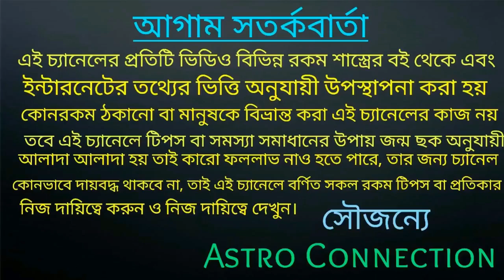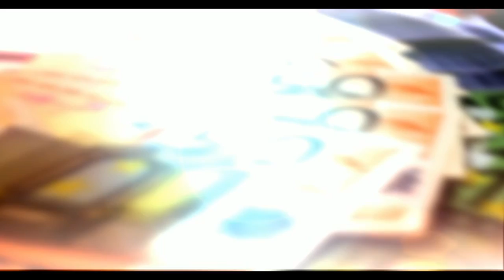মঙ্গলের রাশি পরিবর্তনের ফলে ভাগ্যবান 3 টি রাশি হতে চলেছে মালামাল।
এই ভিডিওতে আপনারা জানতে পারবেন মঙ্গলের রাশি পরিবর্তন এর ফলে ভাগ্যবান 3 টি রাশি হতে চলেছে মালামাল, কোন তিনটি রাশি হতে চলেছে মালামাল তা জানতে ভিডিওটি পুরো দেখুন